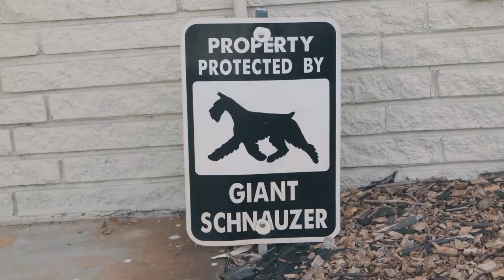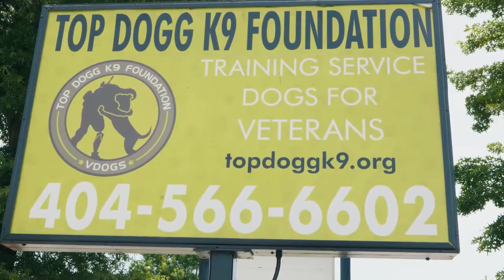Is The Giant Schnauzer Dog For Me?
GIANT SCHNAUZERS ARE A VERY SPECIAL BREED OF DOG... For purchase information

Your Giant Schnauzer purchase will help gift service dogs to disabled military veterans.  We lose 20 veterans each day to suicide due to untreated mental illness. This sobering statistic is proof that there is a critical need for an effective solution.

When you purchase a dog from us you will receive a how to manual that tells you FAQ about the breed. From grooming, training, when to vaccinate and so much more!

The TDK9F’s mission is to reduce the number of military families that are impacted by suicide due to mental illness each year.
Warriors we seek to support are Disabled U.S. Military Veterans servicing in the Navy, Army, Air force,  Marine, Coast Guard, and Gold Star Families.